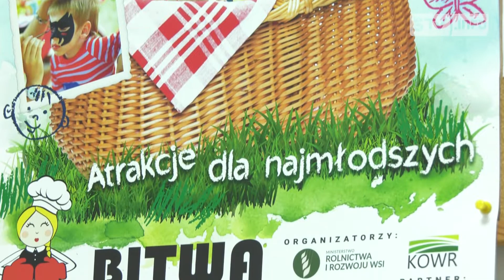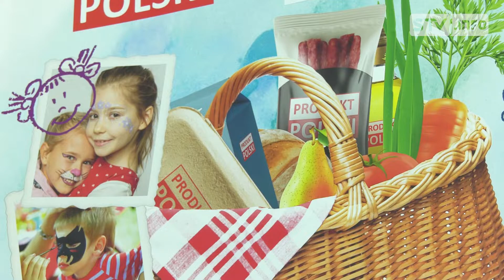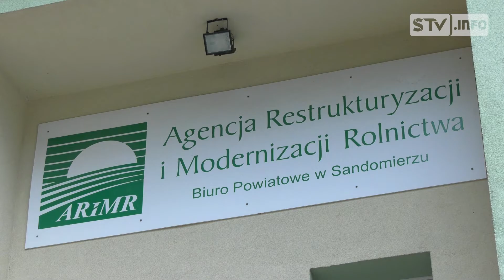Piknik z tradycyjnymi regionalnymi potrawami już w tę niedzielę we Mściowie w gminie Dwikozy